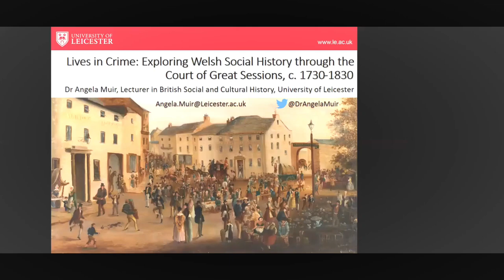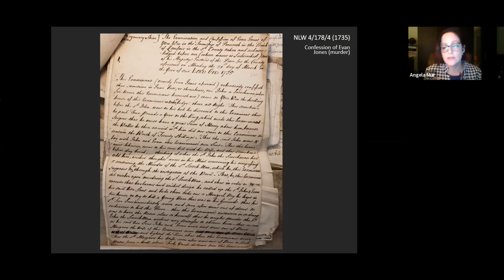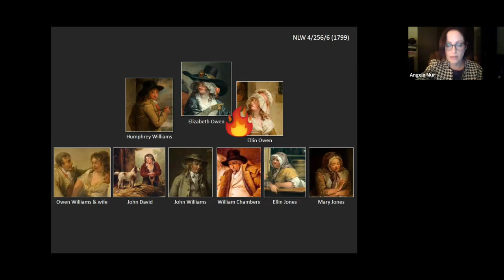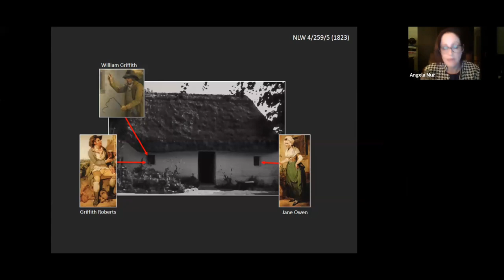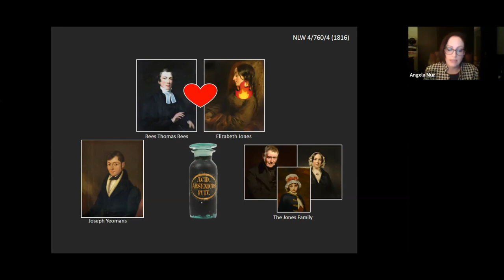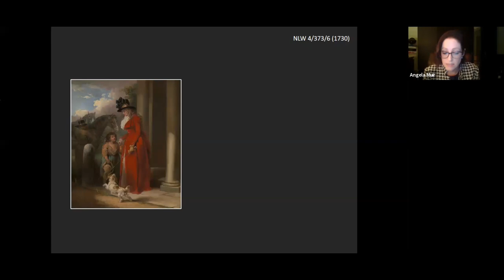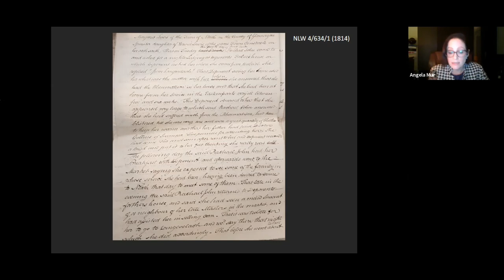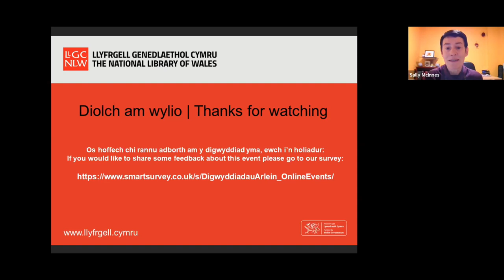Lives in Crime: Exploring Welsh Social History through the Court of Great Sessions – Dr Angela Muir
Beth all llosgi bwriadol honedig ei ddweud wrthym am arferion carwriaeth y ddeunawfed ganrif? Beth all llofruddiaeth wallgof gyda phot siambr ddweud wrthym am dlodi? Beth all llofruddiaeth gweithiwr rhyw ddweud wrthym am gymdogaeth a chardod? Beth all yr achosion hyn ei ddweud wrthym am fywyd ‘bob dydd’ ym Mhrydain yn ystod y ddeunawfed a’r bedwaredd ganrif ar bymtheg?

Mae'r sgwrs hon yn trafod hanes cymdeithasol a diwylliannol Cymru yn y ddeunawfed ganrif a dechrau'r bedwaredd ganrif ar bymtheg trwy archwilio cofnodion hynod fanwl megis deponiadau, archwiliadau a chyfaddefiadau Llys y Sesiwn Fawr, llys troseddol uchaf Cymru cyn y 1830au. Mae’r cofnodion hyn yn rhoi cipolwg hynod ddiddorol ar agweddau o’r gorffennol sy’n aml yn anodd cael mynediad atynt, gan gynnwys bywydau dynion a menywod ‘cyffredin’, eu harferion diwylliannol, amgylchiadau economaidd, a’u dylanwad ar eu cymunedau a’u cymdeithas.

What can an alleged arson tell us about eighteenth-century courtship customs? What can a bludgeoning death involving a chamber pot tell us about poverty? What can the murder of a sex worker tell us about neighbourliness and charity? What can these cases tell us about ‘everyday’ life in Britain during the eighteenth and nineteenth centuries?

This talk explores the social and cultural history of Wales in the eighteenth and early nineteenth centuries by examining richly detailed depositions, examinations and confessions the Court of Great Sessions, Wales highest criminal court prior to the 1830s. These records provide a fascinating glimpse into aspects of the past that are often difficult to access, including the lives of ‘ordinary’ men and women, their cultural practices, economic circumstances, and their influence on their communities and society.

**English language event**